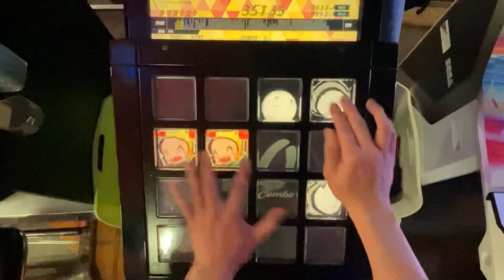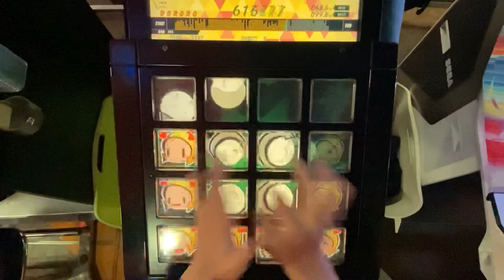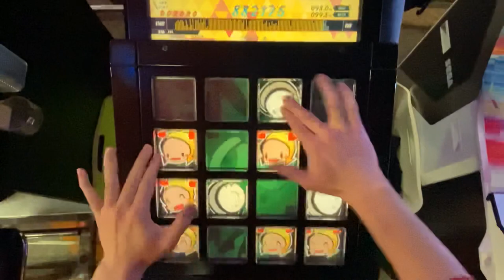【jubeat festo】Lisa-RICCIA （EXT）EXC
Player:DORORO